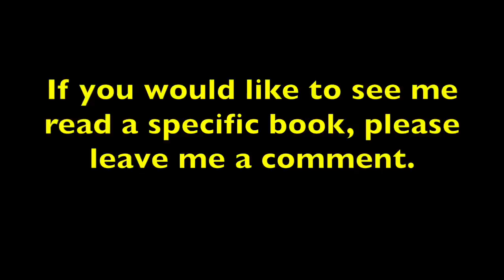5 YEAR OLD SUPER READER- Sitck and Stone by Beth Ferry- Episode 2- Mia's Reading Room for Kids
Five year old Mia reads the book Stick and Stone by Beth Ferry. Five year old Mia reads, sings, acts and entertains you.